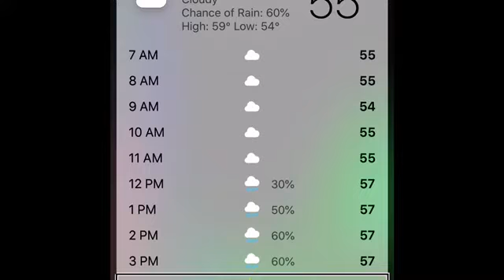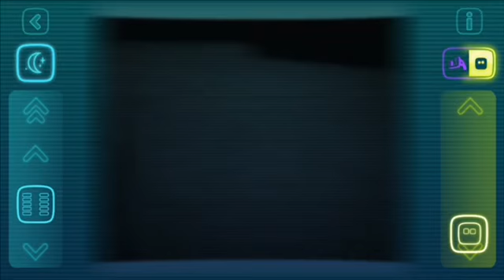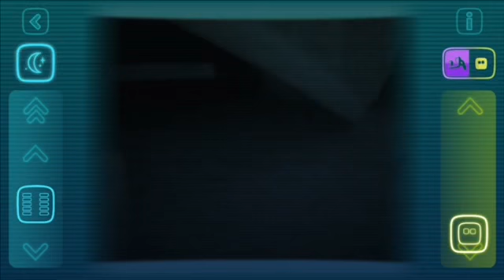Sweetwater news S1E1, rattlesnake Roundup